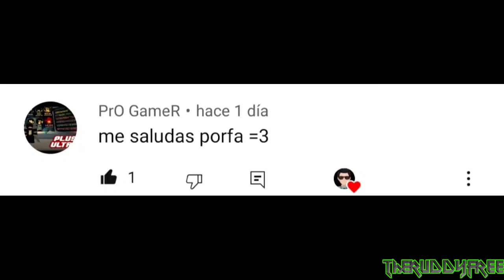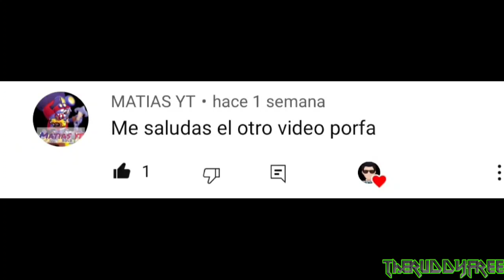LA ESCUADRA DE YAIR 17 😱 THE RUDDY FREE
ESTO ES SOLO ENTRETENIMIENTO :)

Sígueme para ver más en Omlet arcade